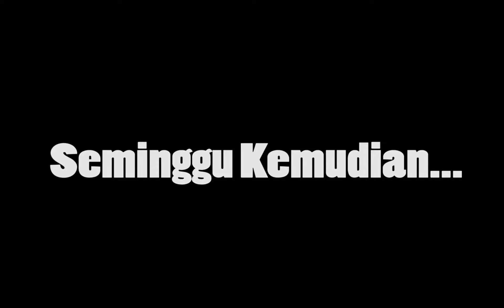XII IPA 3 Kelompok 1 L-Boy SMA PU Al Bayan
ujian praktek bahasa indonesia kelas XII angkatan 16 Waltrovict SMA PU Al Bayan

iklan tentang minuman susu berenergi L-Boy yang membuatmu berisi. hati-hati jangan sampai overdosis